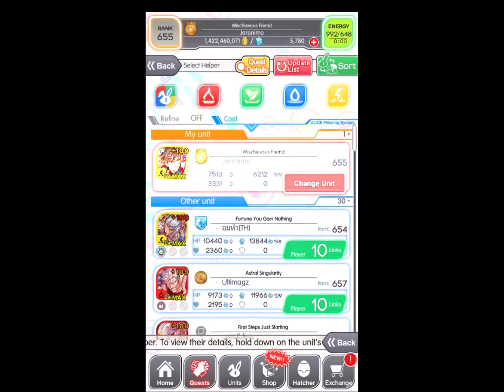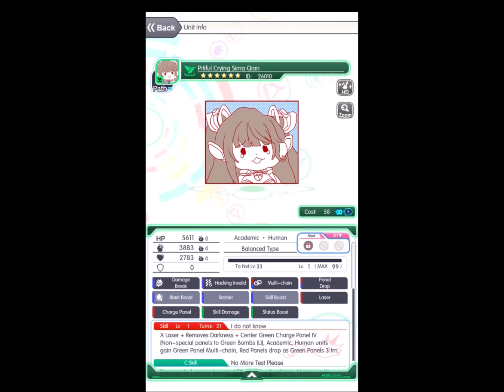Crash Fever | The Taboo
Event: Treasure Hidden Beyond the Stars
00:00 Quest & Unit Selection
00:16 Quest: The Taboo (Wizard)
- 01:46 Boss: Vs. Original Illusion
Obtainable Units
- 03:04 Sima Qian
- 05:13 Benedict

Selected Units
- Lyrical Qu Yuan & Chu Hai Wang
- Vast Abyssal Eyes Mynoghra
- Phoenix Archer Hou Yi

Selected Quest Music
- Replaced "Revelation" with "On Her Majesty's Executor"